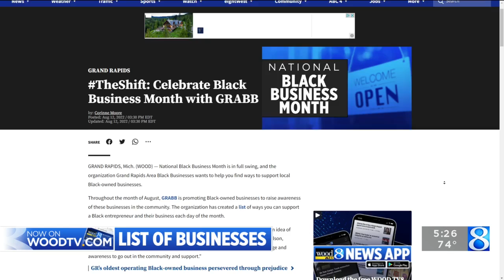Organization encourages celebrating Black Business month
It is National Black Business month, and if you’re looking for a way to support local Black-owned businesses, a local Grand Rapids organization is trying to help. (Aug. 12, 2022)